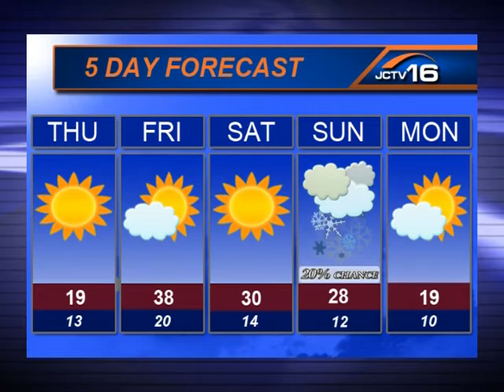JCNU11-30-11.mpg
Johnny Jerome anchors the Wednesday, November 30, 2011 JCTV news update. Weather by Jessica Gulseth.